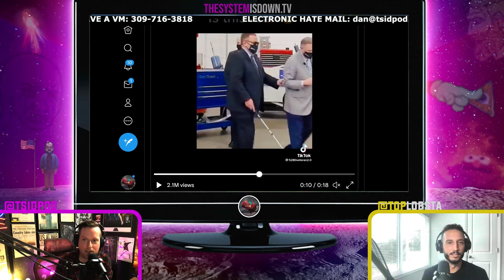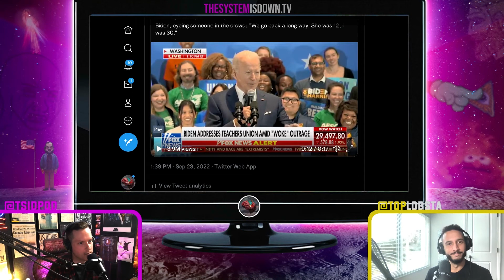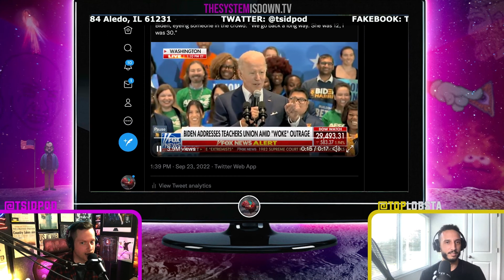The BLIND Leading the BIDEN...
Clipped from this week's episode 349 of The System is Down w. TopLobsta.